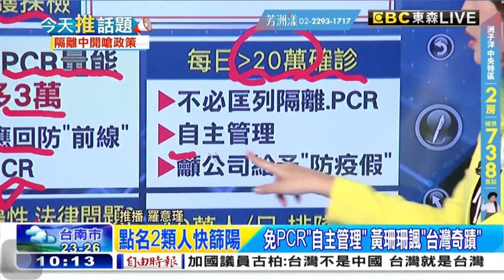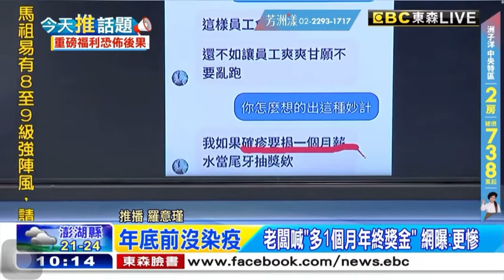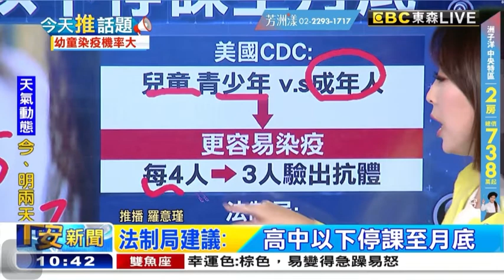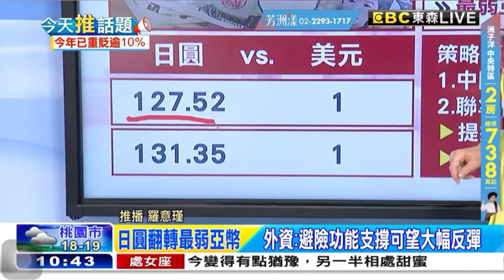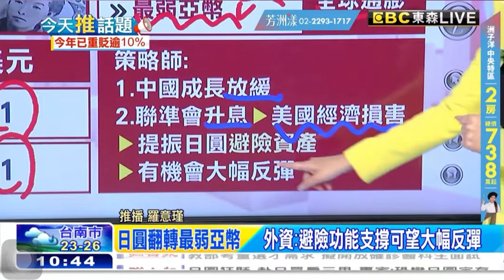20220515李樺仙X羅意瑾